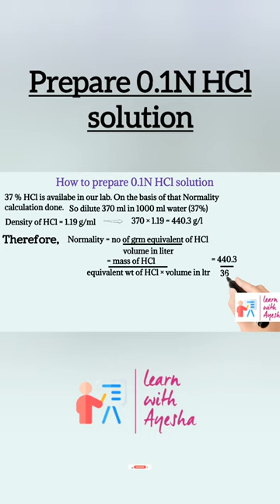Prepare 0.1N HCl solution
How to prepare 0.1N HCl solution.